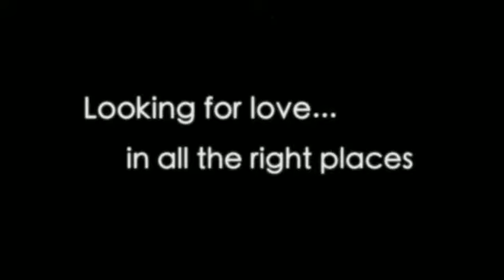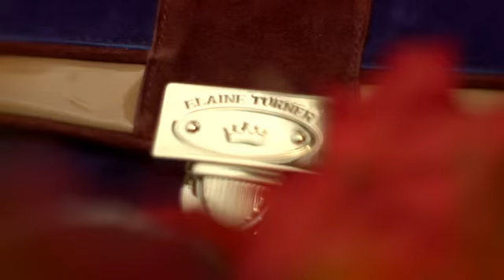Elaine Turner Fall in love with the classics Fall 2012 commercial